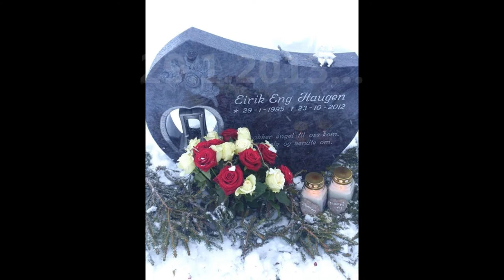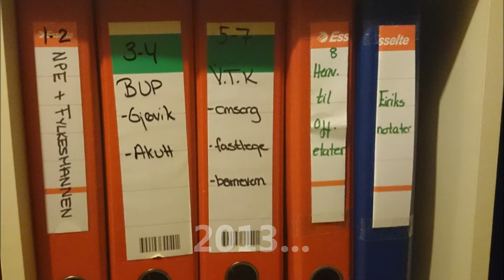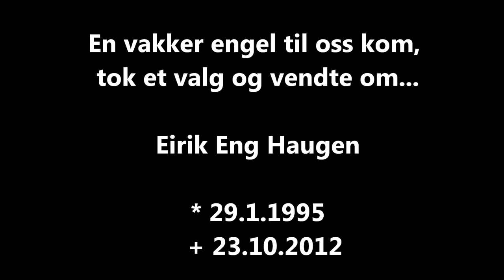2013 - til minne om Eirik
Vårt først år uten Eirik, en reise tilbake til gode minner